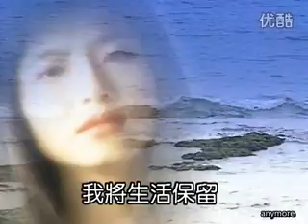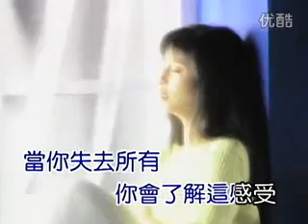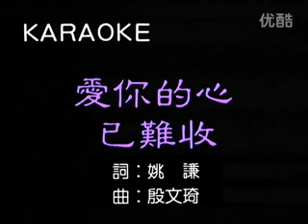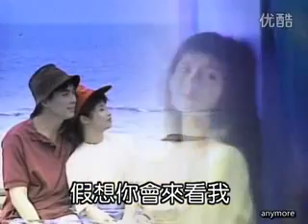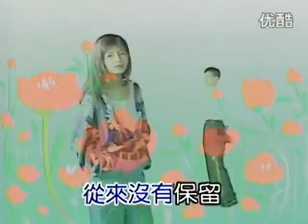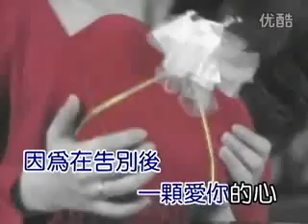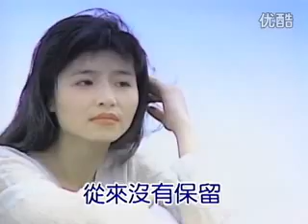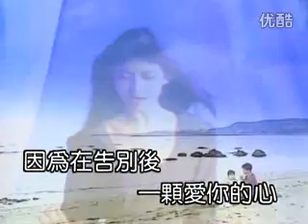黃雅珉 愛你的心已難收